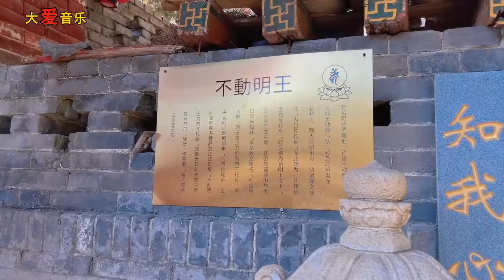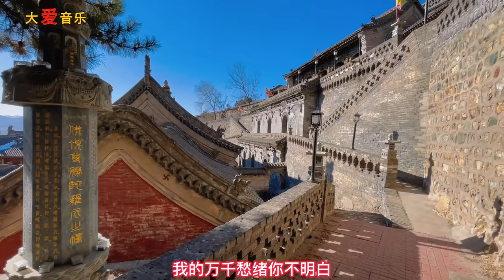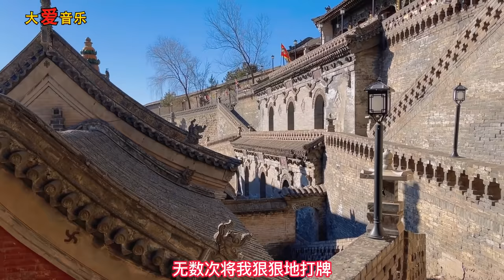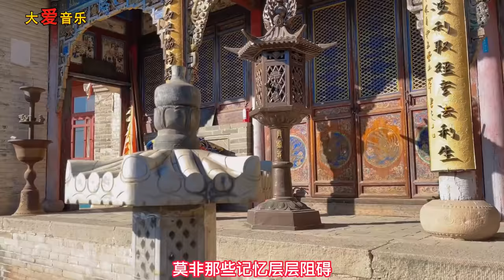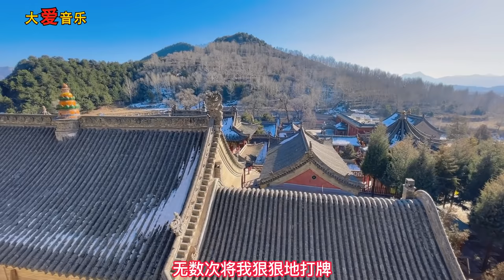新歌！新歌！一首《走不出红尘这片海》唱的让人心碎，这歌声醉人心扉，百听不厌！给生活加点糖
新歌！新歌！一首《走不出红尘这片海》带您观赏美景吧，百听不厌！给生活加点糖